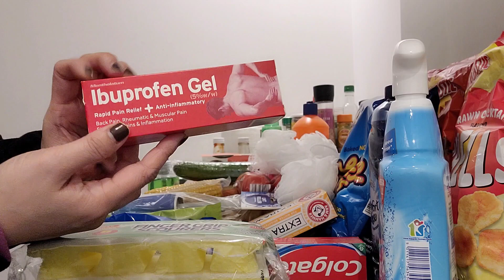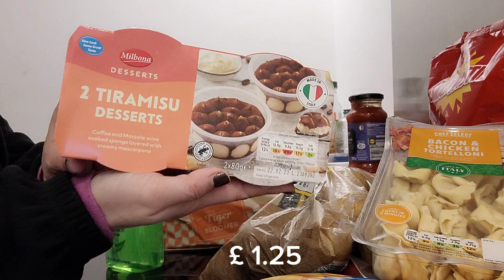Mini Grocery + toiletries + some other essentials haul from LIDL & POUNLAND| Feb2023#sliceoflifeinuk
Hey guys! 🥰
Another mini grocery for you all + some other random essential things.😀
We've got also fish ,(sebrim) and shrimps form fish market.

Hope you all have a great week ahead!😊